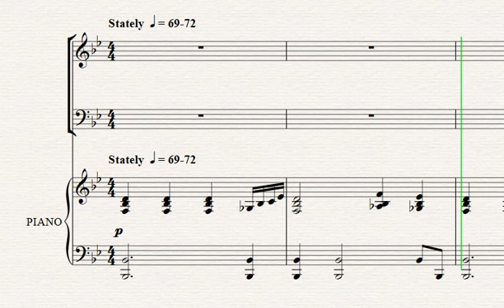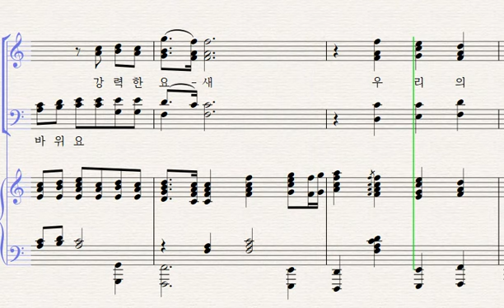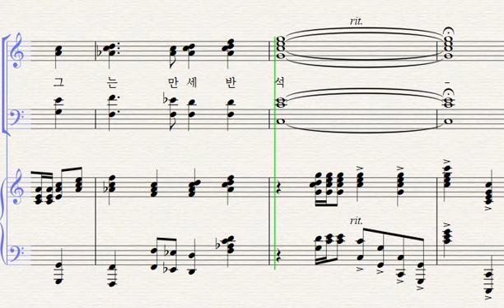04. 예수는 만세 반석